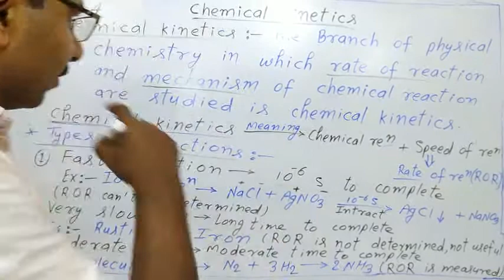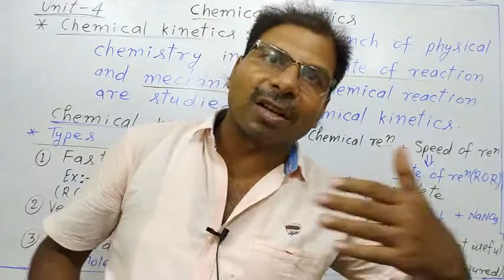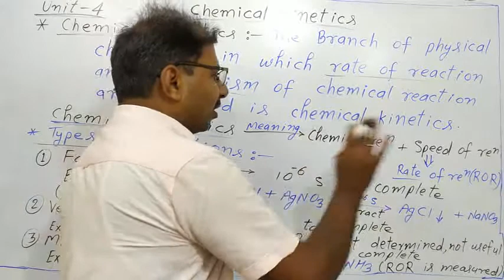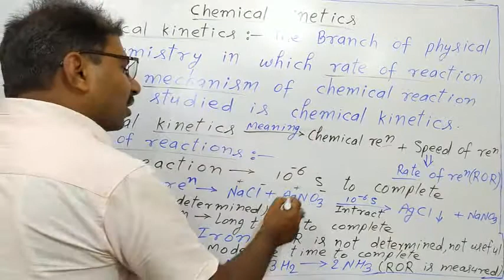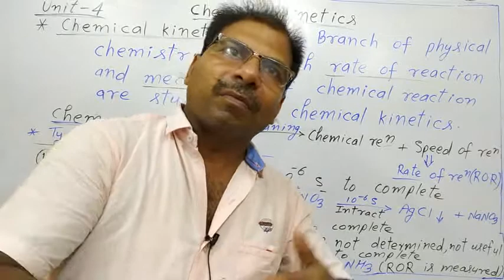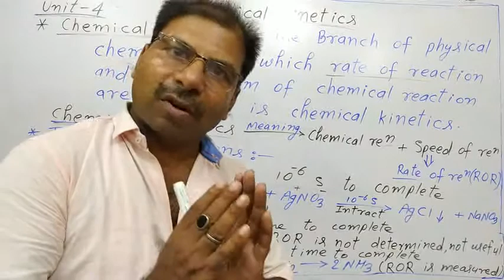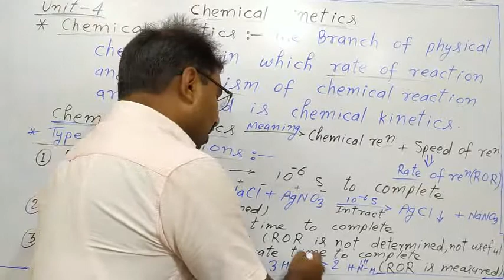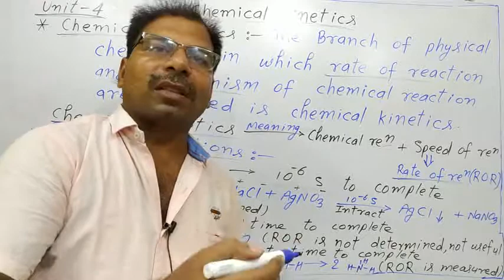Chemical kinetics By CHEMISTRY TUTOR (Class 12 - Chemical kinetics 01)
English. Tips for learn chemistry.
Hi
Doston is video me maine aapko Class 12 ke chemistry ki taiyari ke liye kuchh achchhi Tips dene ki puri kosis ki hai. Umid hai apko bahut pasand aayegi. After learning tips and tricks, formula, concept and numericals,in this video, you will be able to understand and do any chemical kinetics numericals.